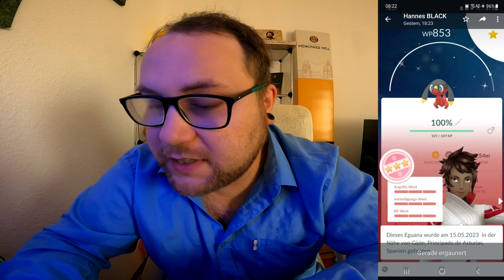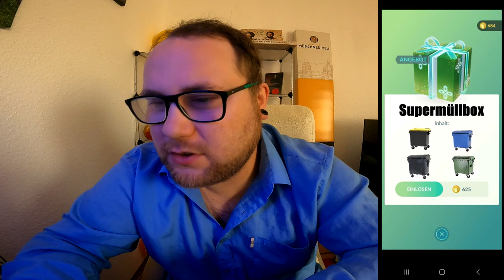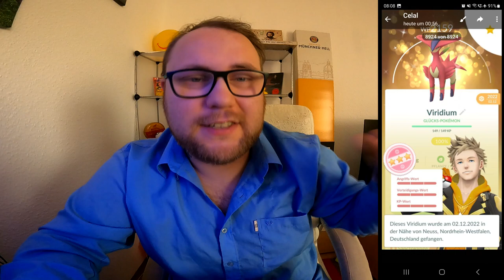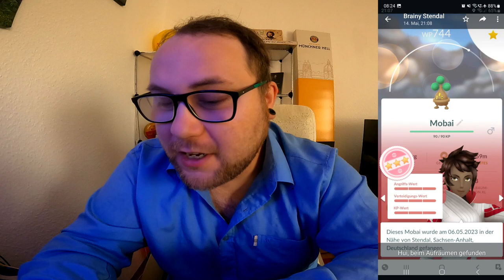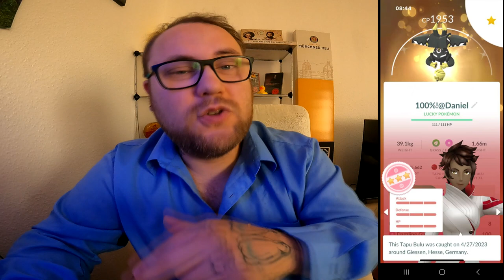Raid Am Mittwoch Vol. 238 (Highlights & Schocker) | Pokémon GO Deutsch # 2478